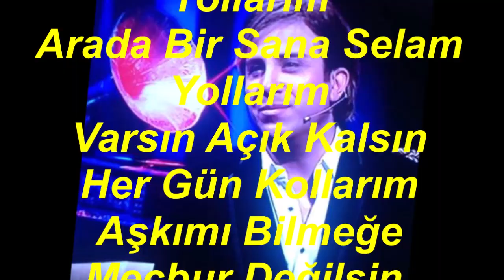Gökhan SEZEN-Belki De Meçhuldür Gideceğim Yer (KÜRDİLİ HİCAZKÂR)R.G.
SOLİST:
*GÖKHAN SEZEN*
VİDEOYU YAPAN
*RECEP GAYRETLİ*
GÜFTE:  İLHAM BEHLÜL PEKTAŞ
BESTE:   BAKİ DUYARLAR
USUL:   SEMÂÎ  -  CURCUNA
MAKAM:  KÜRDİLİ HİCAZKÂR
Belkide Meçhuldür Gideceğim Yer
Benimle Gelmeğe Mecbur Değilsin
Gözümden Yaş Çalma Gülerim Diye
Vurma Gözlerime Esmerliğini
Bırak Günler Bilsin Güzelliğini
Sorma Nasıl Nerede Beklediğimi
Nereye Varırsa Varsın Yollarım
Arada Bir Sana Selam Yollarım
Varsın Açık Kalsın Her Gün Kollarım
Aşkımı Bilmeğe Mecbur Değilsin.